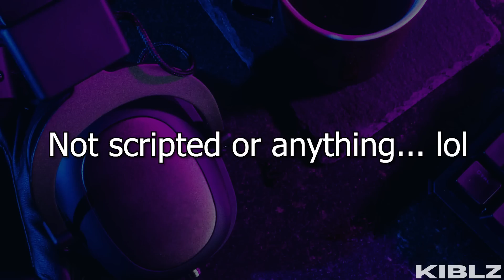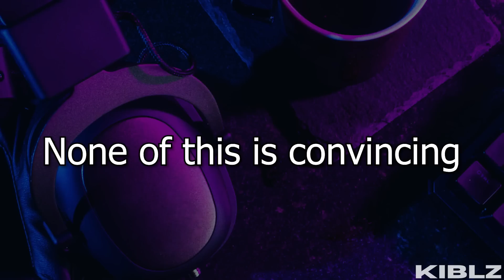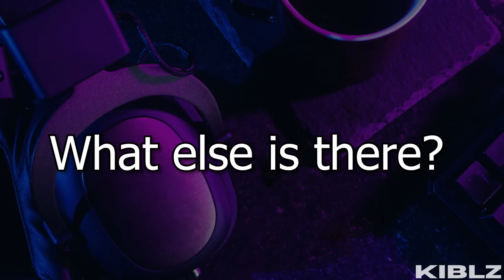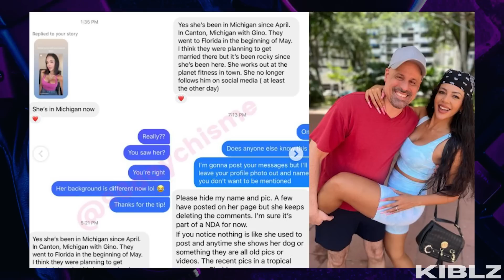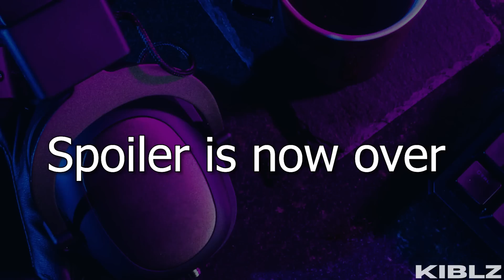TLC Fooled Us With Jasmine And Gino's Story | 90 Day Fiancé: Before the 90 Days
Jasmine and Gino have been fighting about the prenup.. until now.